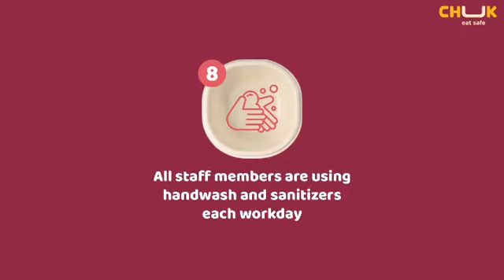CHUK - Compostable Cutlery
Eat safe with compostable cutlery products - CHUK

Bagasse Alternatives to Plastic and Paper cutlery products provided by Saattvic Ecocare Products LLP